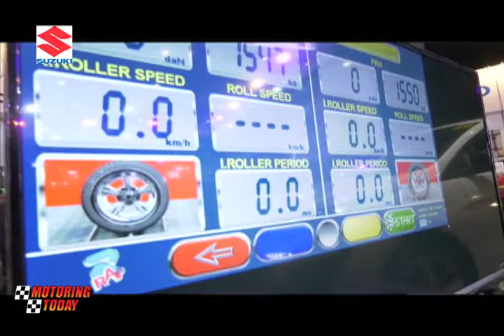Motoring Today | Motoring Forum: Kapihan With Art Land Sector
Now that we're on the last quarter of the year, the Department of Transportation,  together with its attached agencies, held a press conference dubbed as "Kapihan  with Art" which aims to give updates on the status of transport projects. Here's  first part of it, watch this.